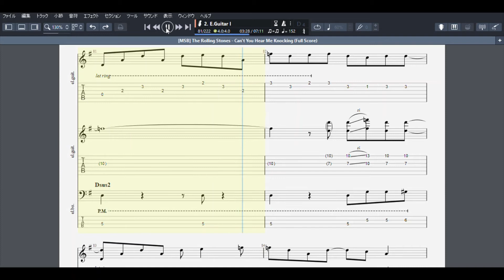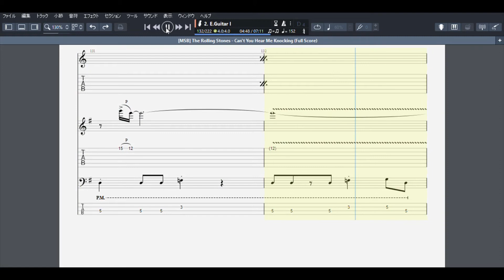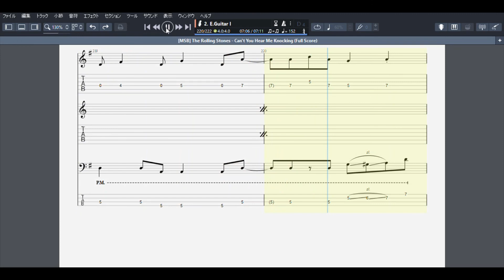Can't You Hear Me Knocking The Rolling Stones guitar tab score